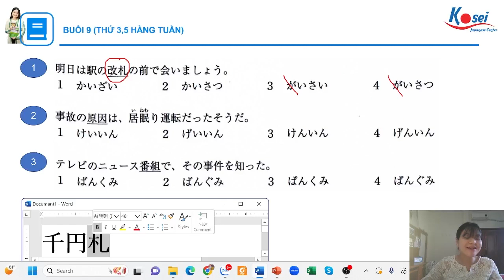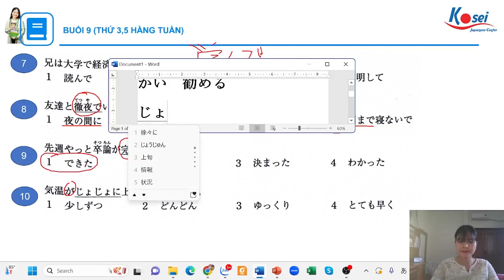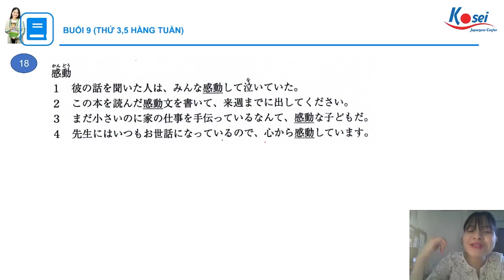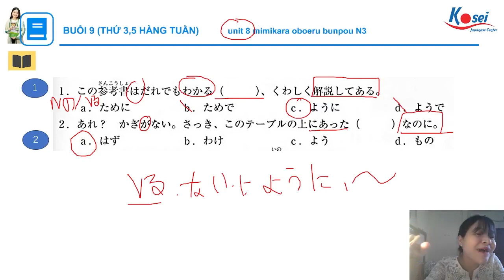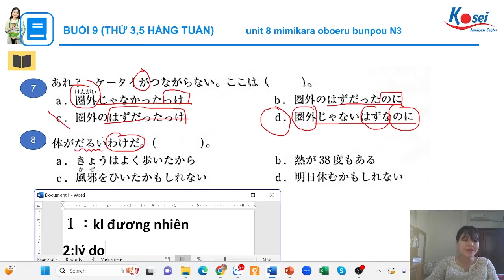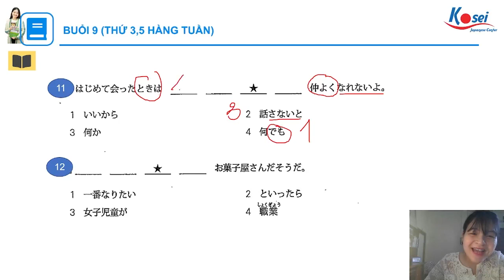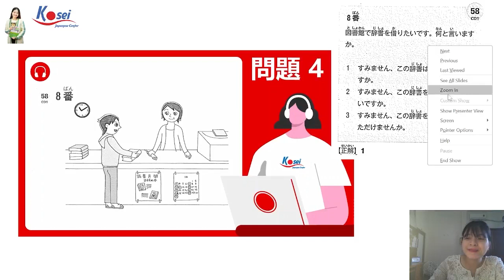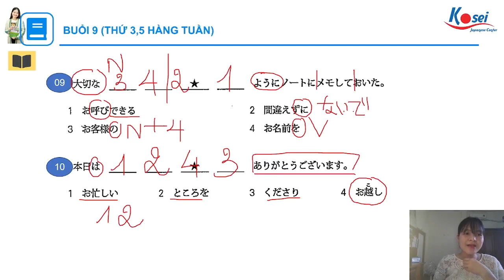Livestream N3 - Ngữ pháp dễ nhầm lẫn - Mimikara Oboeru Bunpou N3- Unit 8 + Choukai Mondai 4